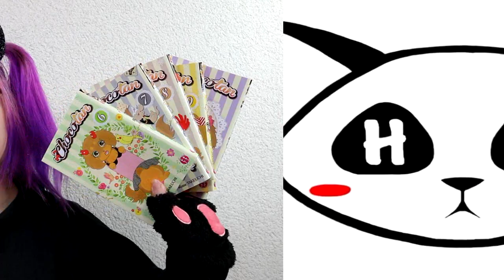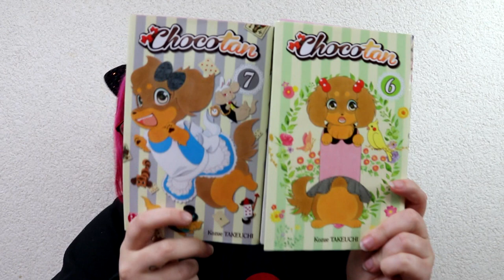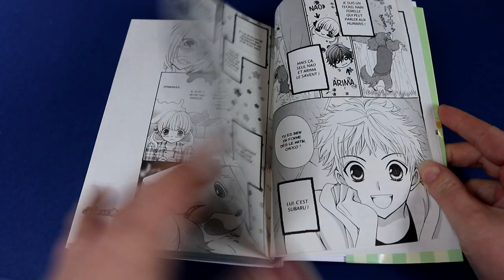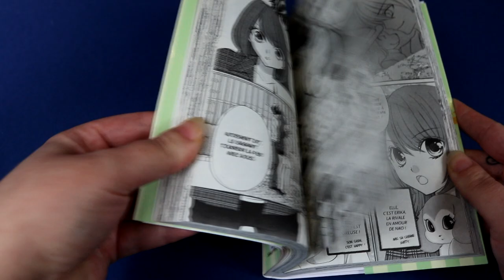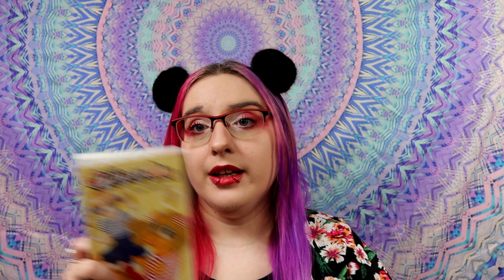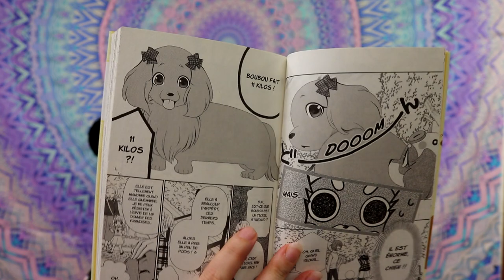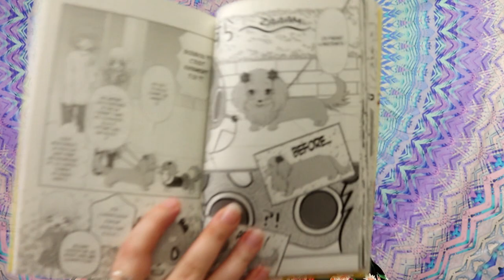[Bilan Lecture 2] Chocotan (kodomo/ shojo//éditions nobi nobi)